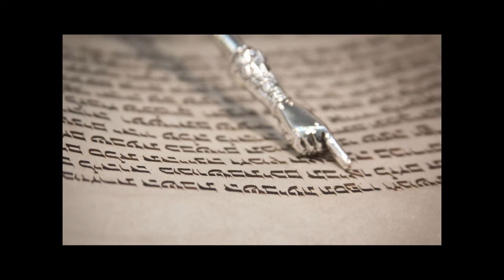The REAL Reason Why The World Hates Israel 🇮🇱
"Even if you've heard many reasons for antisemitism, this is one that you never dreamed of.  The Jews are the filthy rich, the filthy poor;  dangerous left wing revolutionaries and capitalist blood suckers; cowardly draft dodgers and a merciless war machine. Why is antisemitism infinitely malleable and protean?  This is an answer you haven't heard before."